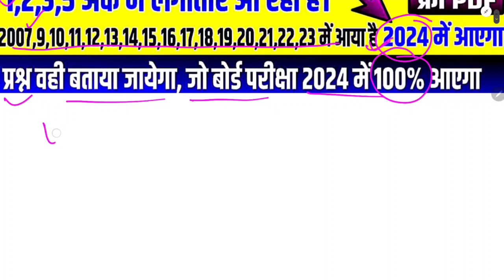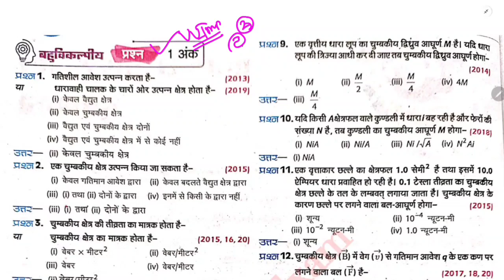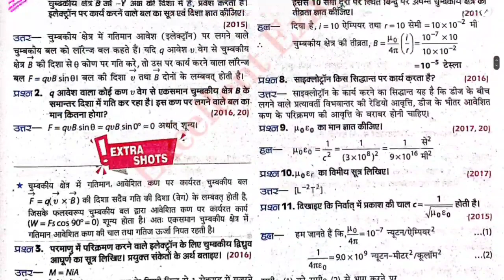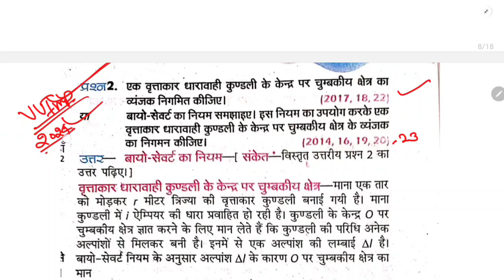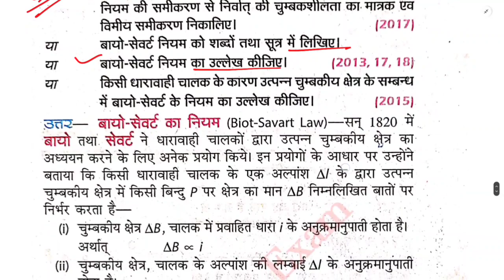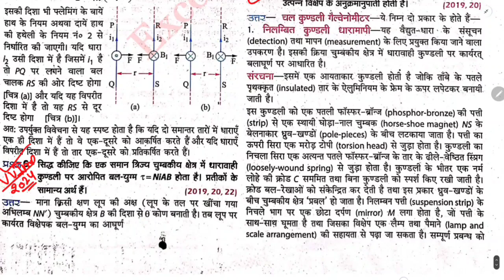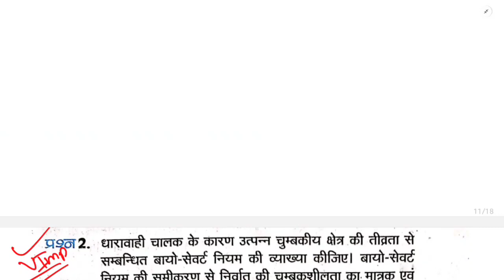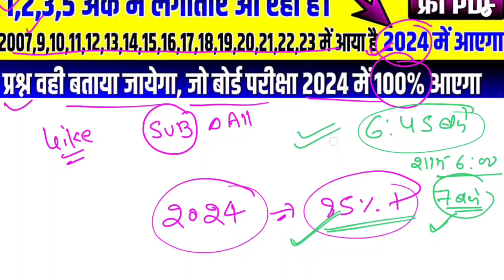Class 12 Physics Chapter 4 Important Questions 2024 | Class 12 Physics Important Question 2024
(Free Study ग्रुप से अभी जुड़े)

2024 के नये बायोलॉजी टॉप बैच से जुड़ने के लिए कक्षा 12 वाले छात्र व्हाट्सएप के इस लिंक से तुरंत जुड़े

2024 बोर्ड एग्जाम में 90% + तक लाने के लिए कक्षा 12 वाले छात्र व्हाट्सएप के इस लिंक से तुरंत जुड़ें

2024 batch कक्षा 10 वाले छात्र इस ग्रुप में जुड़े-

 about this video- hello friend is video mein class 12th physics chapter 4 gatiman aavesh aur chumbakkatva ke sabhi important question bataya gaya hai jo board exam 2024 Se poochha Ja sakta hai.

 related topic in this video-
 Lawrence Bal Kise Kahate Hain,
 chumbkiya Kshetra ki paribhasha,
 bio savert ka Niyam,
 bio savert ka Niyam bataiye,
 empier ka paripathiy Niyam,
amperes ka paripathiy niyam,
 empier ka Niyam,
 Ek Saman vaidyut tatha chumbkit Kshetra Mein gatiman aavesh per Bal,
 Ek samajh chumbkiya Kshetra Mein dharavahik Chalak per Bal,
 do samantar dharavahik chalakon ke bich Bal empier ki paribhasha,
 Bal aaghurn,
 class 12 Physics chapter 4 gatiman aavesh aur chumbkiya ke sabhi important question,
 2024 class 12 Physics ke important question,
class 12th physics important question 2024,
 class 12th physics important questions up board,
 class 12 physics ke most important question,
physics most important question class 12 ncert,
12th physics imp question 2024,
important topics for class 12 physics chapter wise 2024,
 physics class 12 v v i question 2024,
 class 12 important derivations physics,
 भौतिक विज्ञान क्लास 12,
 bhautik vigyan class 12 important ,
 gatiman aavesh aur chumbakatva important question,
 12th physics chapter 4 important question,
 class 12 Physics important question,
12th physics ke mahatvpurn prashn,
 questions class 12 Physics,
12th physics important questions 2024,
 gatiman aadesh aur chumbakatva ful chapter important question,
moving charges and magnetism important question,
12th physics Chapter 11 important question,
physics important question 2024,
class 12 Physics Chapter 11 important question,
 physics important question,
mahatvpurn prashn,
class 12th physics vvi subjective question 2024,
 class 12th physics 750 vvi subjective question 2024,
physics class 12th most important questions 2024,
12th physics ka 750 vvi subjective question 2024,
physics ke important question 12th class 2024,
 12 physics important questions 2024,
12th physics ka vvi subjective question 2024,
 12th physics 750 most important question 2024,
physics ke 750 important question 12th class 2024,
12 physics 750 important questions 2024,
12th physics important numericals,
gatiman aavesh aur chumbakatva neumericals,
 12th physics chapter 4 important numericals,
class 12 Physics important numericals,
 moving charges and magnetism important numericals,
12th physics chapter 4 neumericals,
 12th physics ke mahatvpurn numericals,
Moving Charges & Magnetism class 12,
class 12 physics chapter 4 in 10 minutes,
 Moving Charges & Magnetism class 12 one shot,
physics chapter 4 in 10 minutes,
Moving Charges & Magnetism class 12 in 10 minutes,
 how to complete class 12 physics in 1 days,
Moving Charges & Magnetism one shot,
physics, boards 2024,
 Physics Important Question,
class 12 physics important topics 2024,
 important topics of physics class 12 board exam 2024,
class 12 physics chapter 4 most important questions 2024 up board,
class 12th physics important topics 2024,
class 12th physics important questions 2024,
12th physics important question 2023,
gatiman aavesh aur chumbakatva ke sabhi mahatvpurn prashn,
12th physics ke chapter 4 ke sabhi mahatvpurn prashn,
गतिमान आवेश और चुंबकत्व महत्वपूर्ण प्रश्न,
12 Physics chapter 4 important question 2023,
 12th physics chapter 4 important objective question,
12th physics ke mahatvpurn prashn 2023,